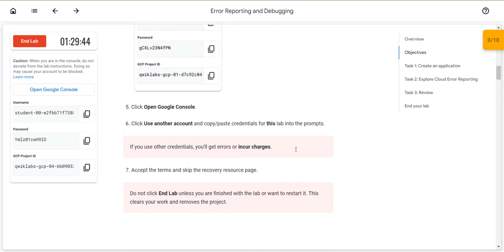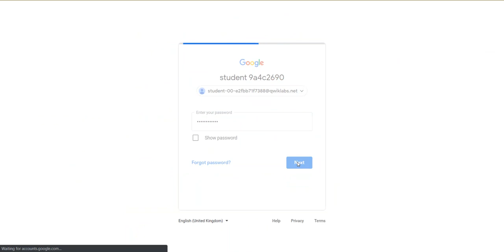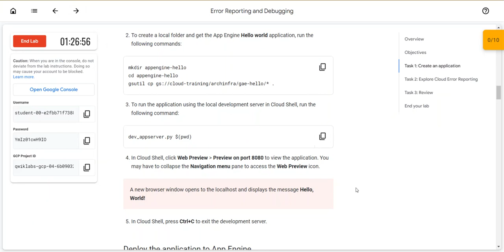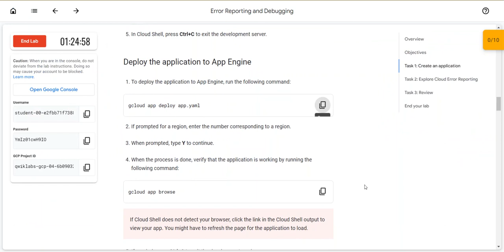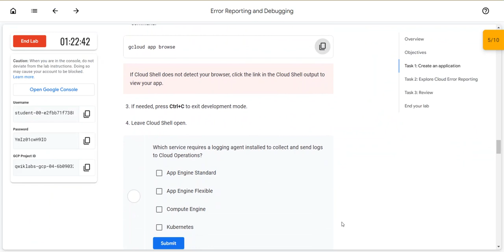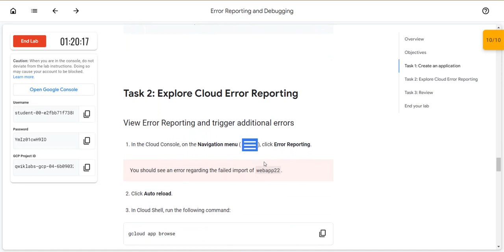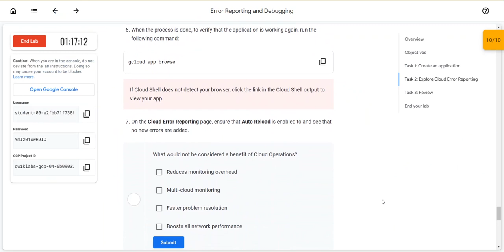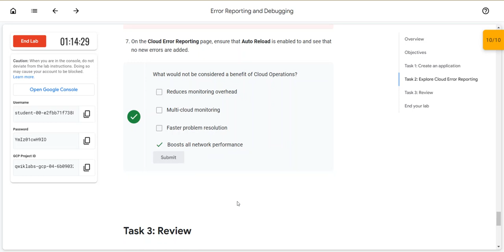Error Reporting and Debugging(Lab)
Overview
In this lab, you learn how to use Cloud Error Reporting and integrate Cloud Debugger.

Objectives
In this lab, you learn how to perform the following tasks:

Launch a simple Google App Engine application

Introduce an error into the application

Explore Cloud Error Reporting

Use Cloud Debugger to identify the error in the code

Fix the bug and monitor in Cloud Operations